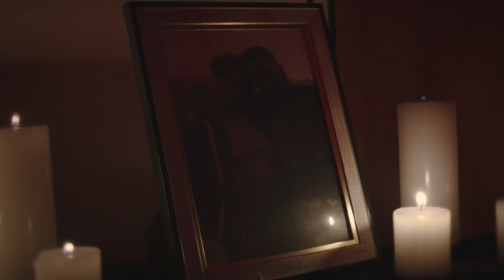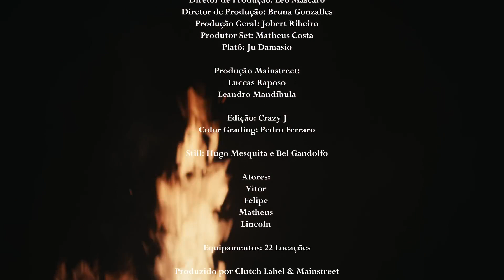MC Poze do Rodo ft. Chefin - Ordem do mano (prod. LB Único, Portugal no beat)